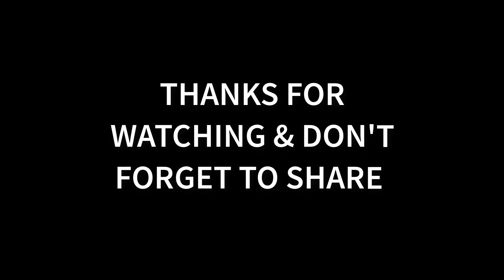Fashion Jewelry Women's Adjustable Ring || Ring Collection || Eshopars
In This Video,We Are Going To Show Fashion Jewelry Women's Adjustable Ring.